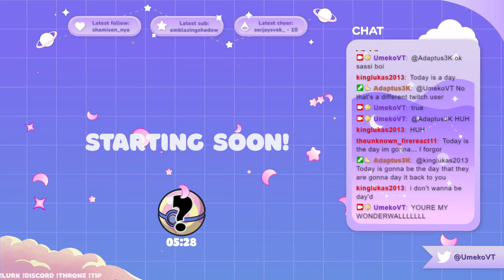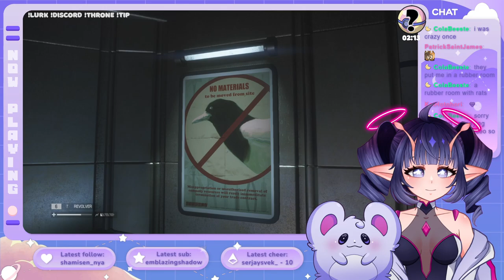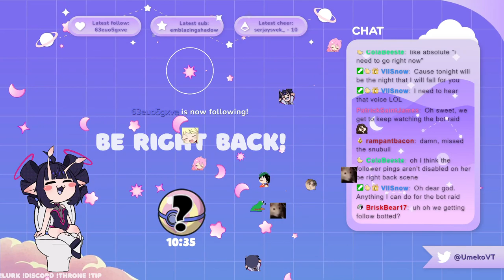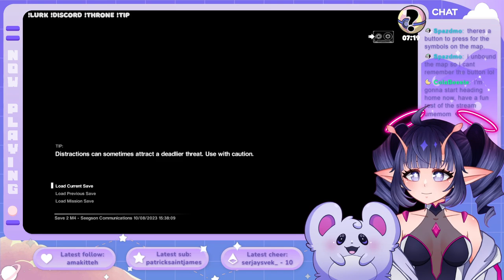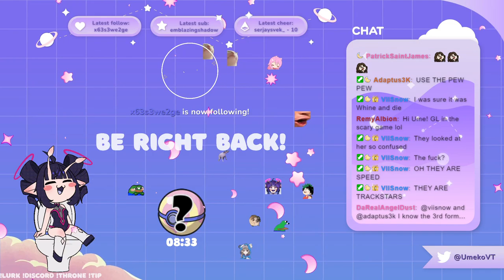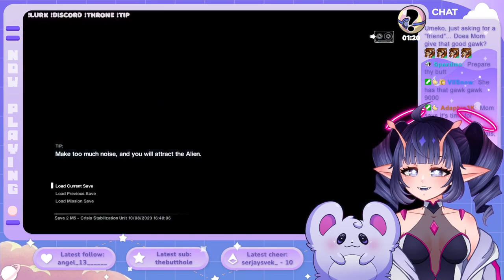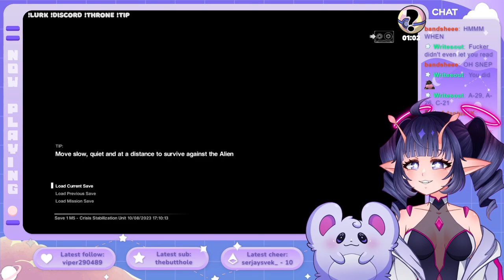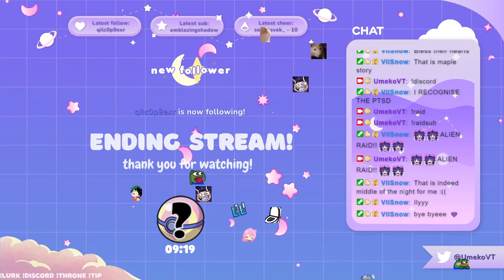LOOKING FOR UMEKO'S MOM (1979) | Alien: Isolation #2 | Umeko VODs [10/08/23]